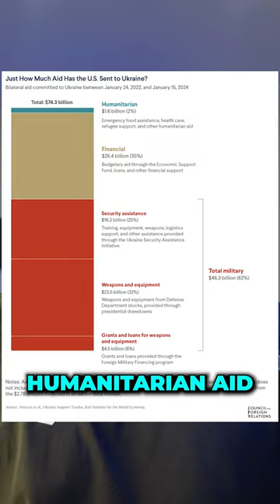I DISAGREE with Andrew Schulz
A critical discussion unfolds around the U.S. aid to Ukraine, challenging the common understanding of where and how the aid is allocated. Comedian Andrew Schulz offers a provocative take, suggesting that the aid ostensibly meant for Ukraine ends up benefiting American defense contractors such as Raytheon and Boston Dynamics, thereby fueling the U.S. military-industrial complex. According to Schulz, this mechanism ensures that the aid circulates within the American economy rather than aiding Ukraine directly.

Contrary to Schulz's argument, the video counters with data from the Council on Foreign Relations (CFR), which provides a detailed breakdown of the U.S. aid to Ukraine. It reveals that a significant portion of the aid directly supports Ukraine, including $1.6 billion (2%) allocated for humanitarian purposes, $26.4 billion (35%) as financial aid, and the rest predominantly for military support. This counterpoint argues that, in fact, a considerable amount of aid serves its intended purpose in Ukraine, debunking the initial critique of how U.S. aid is deployed.